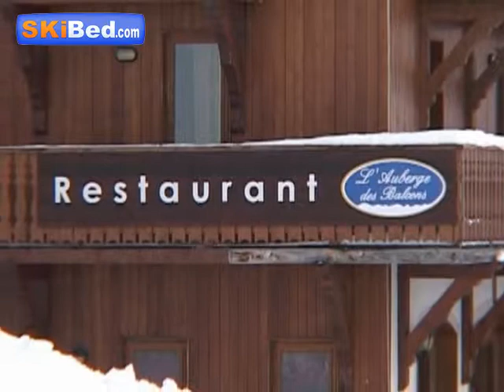Résidence Les Balcons - Brides-les-Bains - Skibed.com